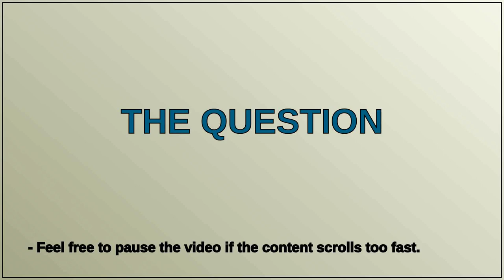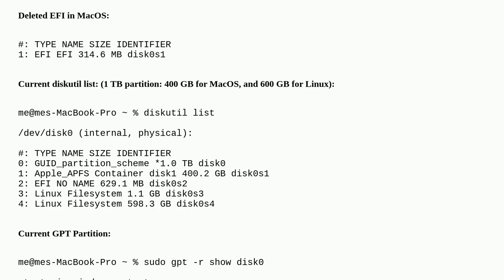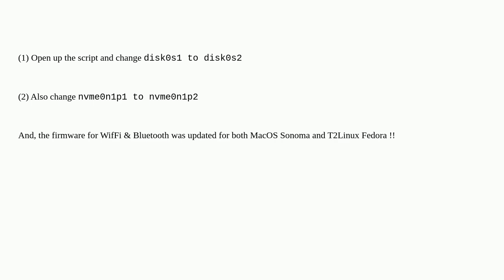How to Recreate EFI Partition?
A special thanks goes out to the community

  linux partitioning firmware mac efi